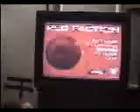Announcing Red Faction at E3 2000 - Developer Q&A + Demo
Some low resolution archival footage of the Red Faction unveiling at E3 2000. Some beta/alpha content is shown while Volition developers (including Lead Designer Alan Lawrence and VP of Product Development Philip Holt) talk about Red Faction.

Volition developers begin talking at 0:39

FactionFiles.com is the largest remaining Red Faction series community.